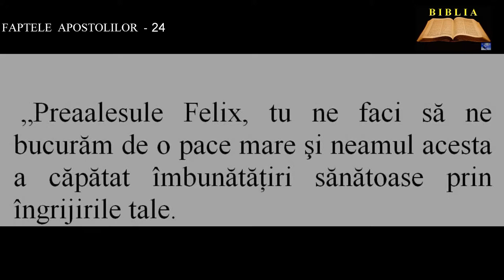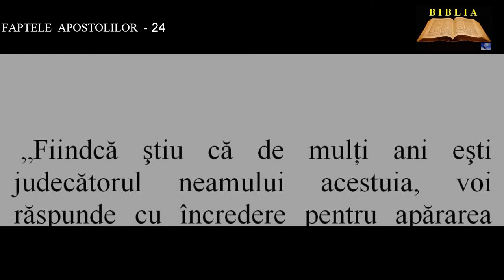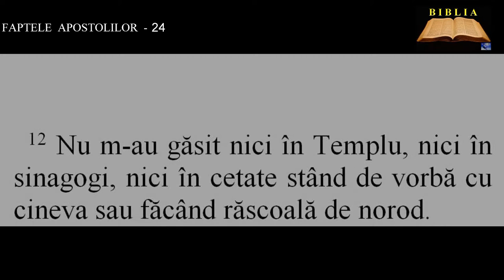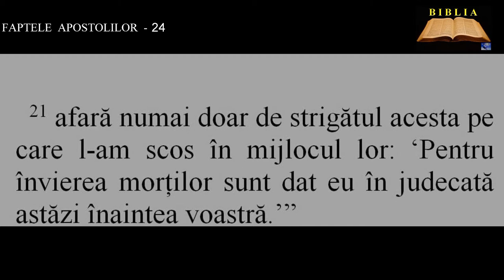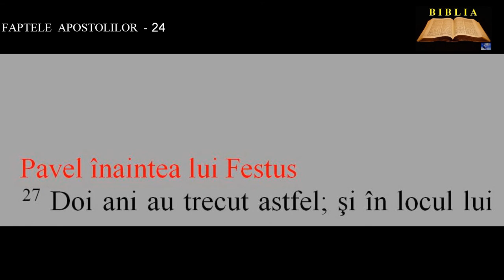FAPTELE APOSTOLILOR 24 - Pavel la Cezareea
00:00:00  Pavel la Cezareea
00:01:30  Apărarea lui Pavel
00:03:52  Pavel stă de vorbă cu Felix
00:04:33  Pavel înaintea lui Festus